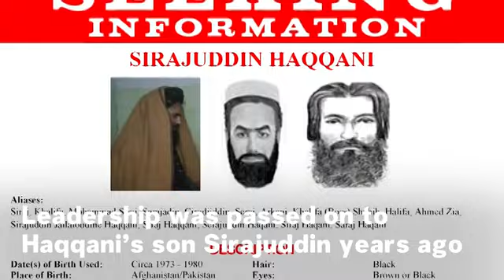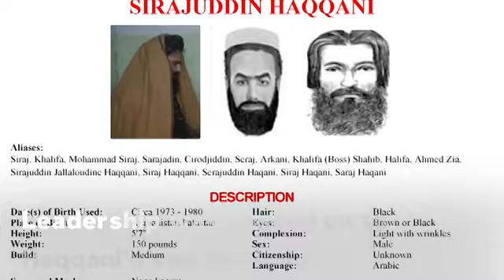Who Was Jalaluddin Haqqani?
The Afghan Taliban have announced that Jalaluddin Haqqani has died. Haqqani was the founder of a militant Afghan group that has been blamed for some of the deadliest attacks in Afghanistan recently. Jalaluddin has been a mainly ideological figure in the group for some years, after he passed all control onto his eldest son. Music: Jeremy Blake, 'heaven and hell'.